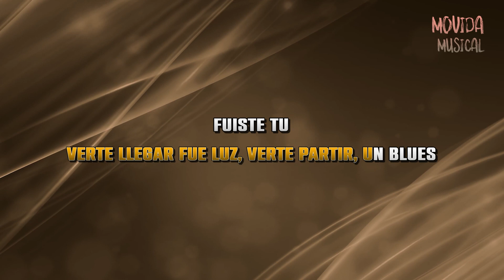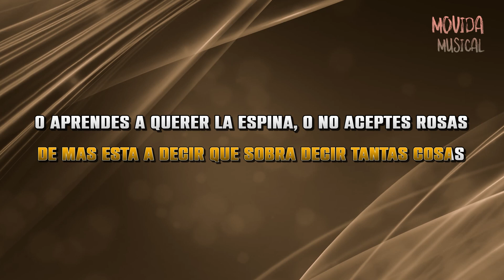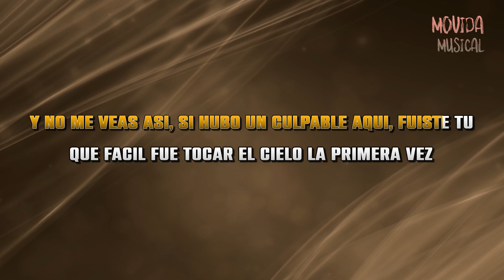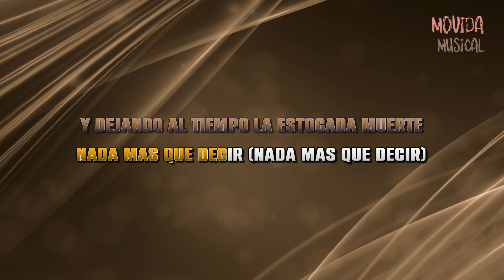Ricardo Arjona - Fuiste tú feat. Gaby Moreno - KARAOKE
LOS MEJORES PRODUCTOS PARA AFICIONADOS AL KARAOKE
SHURE SM58-LCE El micrófono de Voz dinámico
Sistema portátil del mezclador del micrófono del karaoke
Xiaomi REDMI Note 10 5G, 4 128, Azul
UTILIZA AMAZON PRIME GRATIS 30 DIAS